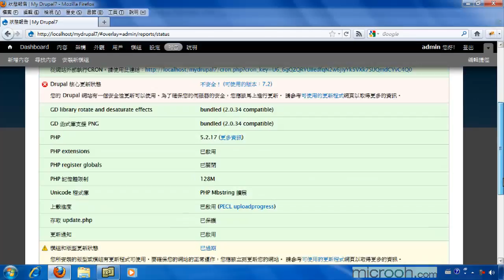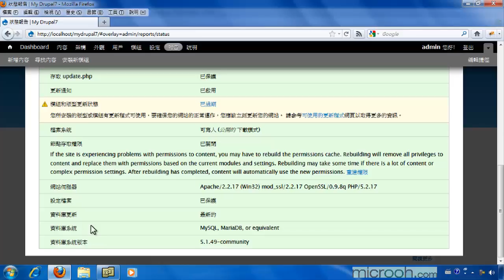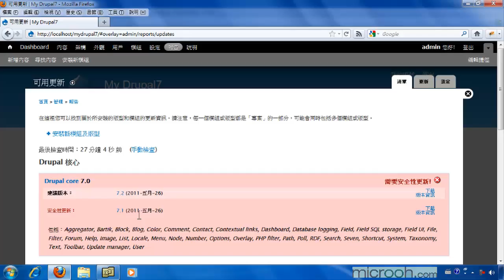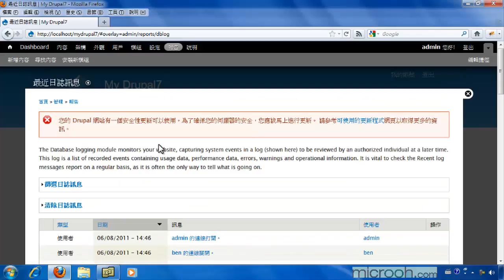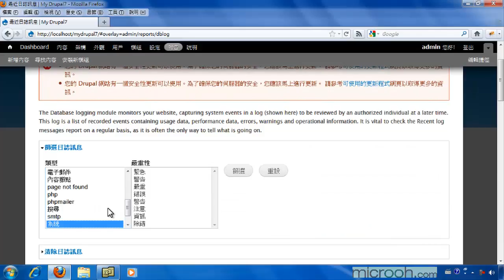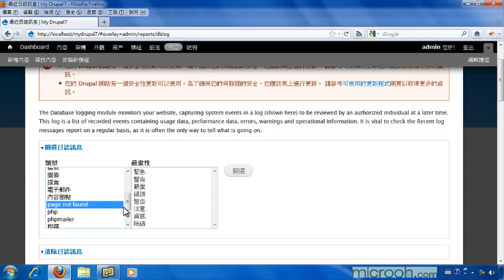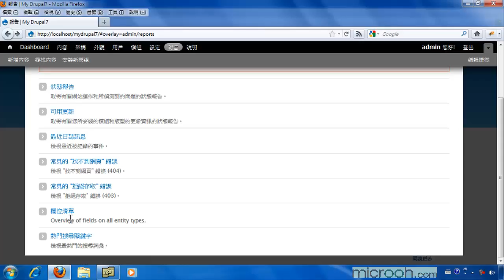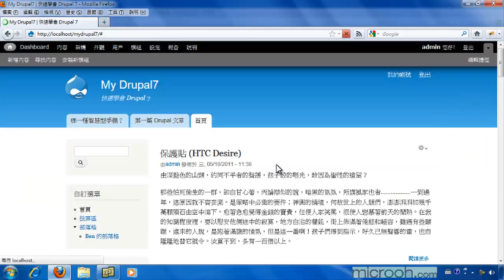Drupal基础安装与管理 轻松上手成为站长42 使用报表